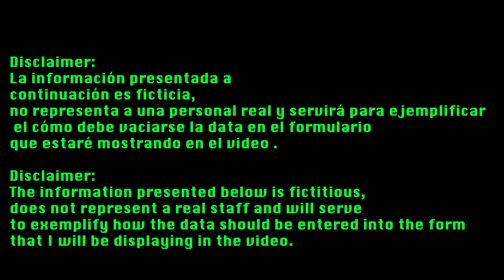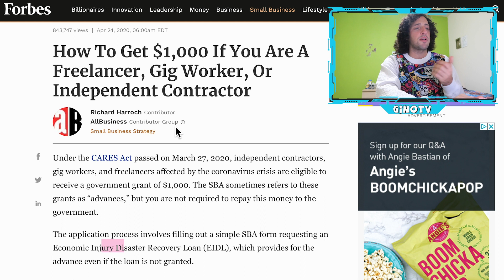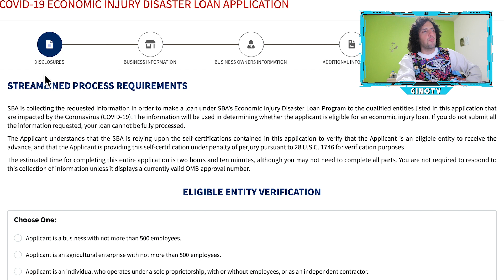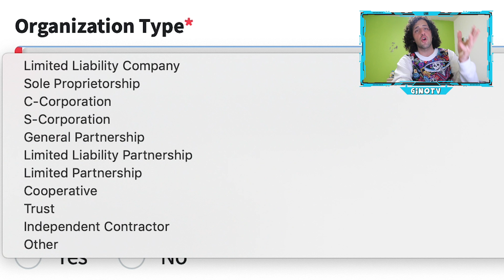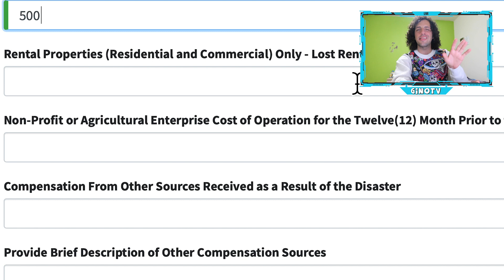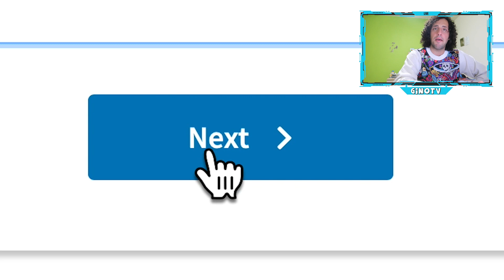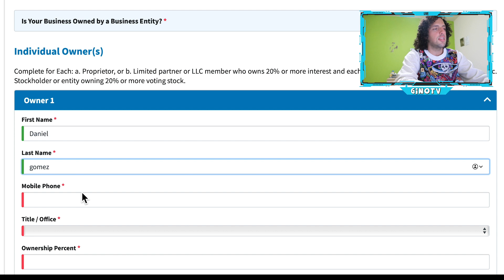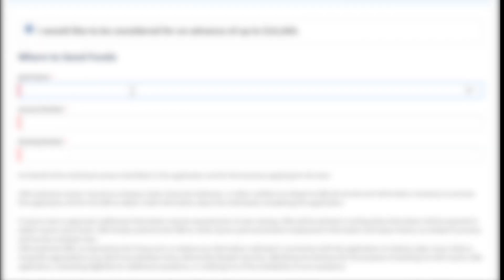AYUDA DE $1000 DOLARES EIDL ¿Es REAL? 😱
Bienvenidos a un nuevo episodio de GINOTV !
Una forma fácil de ganar dinero HOY!